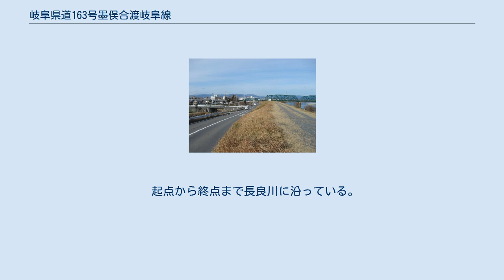岐阜県道163号墨俣合渡岐阜線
堤防部にある県道163号。
瑞穂市にて。
奥はJR東海道本線 岐阜県道163号墨俣合渡岐阜線（ぎふけんどう163ごう すのまたごうどぎふせん）は、岐阜県大垣市墨俣町と同県岐阜市を結ぶ一般県道である。
 概ね長良川中流域（長良大橋から長良橋の間）の右岸堤防上の道路である。
 岐阜県大垣市墨俣町墨俣の長良大橋西交差点（岐阜県道23号北方多度線・岐阜県道31号岐阜垂井線（旧国道21号）交点）が起点。
起点より長良川と犀川の間の堤防上を北に進み、墨俣城の前を通り、瑞穂市に入る。
国道21号岐大バイパスの穂積大橋と立体交差し、JR東海道本線のガード下をくぐるとまもなく、岐阜市に入る。
岐阜県道92号岐阜巣南大野線の河渡橋と立体交差し、岐阜市立合渡小学校前の寺田橋で伊自良川（長良川支流）を渡る。
橋を渡ってすぐ伊自良川の堤防上を右折し、さらにV字に折り返して長良川堤防に戻る。
このあたりからは北東方向に進む。
岐阜市一日市場には長良川を渡る小紅の渡しの待合所がある。
鏡島大橋、大縄場大橋をくぐり、岐阜市東島で国道157号に接続する。
忠節橋北交差点まで同国道と重複し、その後も堤防上を進む。
金華橋と交差したあたりでは、岐阜メモリアルセンターや長良川国際会議場が左手に、金華山頂にそびえる岐阜城が右手の川の対岸に見える。
堤防を降り、国道256号（長良橋通り）と接続する岐阜市若竹町1丁目の長良丘1交差点が終点。
 以前は瑞穂市穂積（岐阜県道23号北方多度線旧道との交点）が起点で「岐阜県道163号穂積合渡岐阜線」であった。
瑞穂市穂積と大垣市墨俣町墨俣の間に岐阜県道23号のバイパスが開通したことに伴い、当道路の起点が大垣市墨俣町に変更されて「岐阜県道163号墨俣合渡岐阜線」となり、大垣市墨俣町長良大橋西交差点から瑞穂市穂積までの岐阜県道23号旧道が当道路に編入された。
 起点から終点まで長良川に沿っている。
途中、伊自良川を渡る。